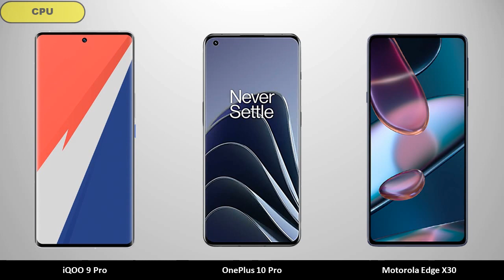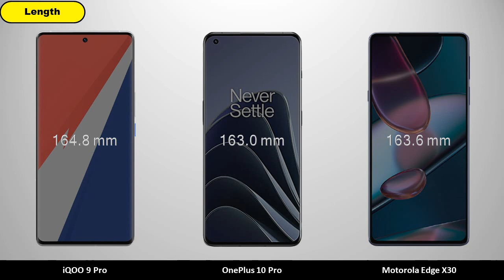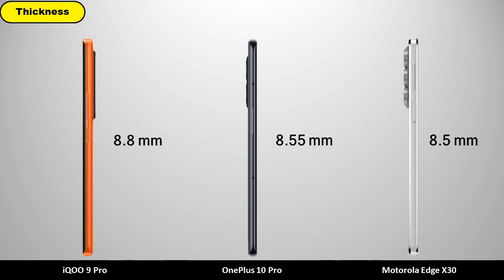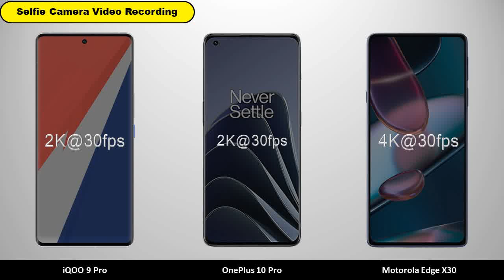iQOO 9 Pro vs OnePlus 10 Pro vs Motorola Edge X30 - Comparison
iQOO 9 Pro vs OnePlus 10 Pro vs Motorola Edge X30